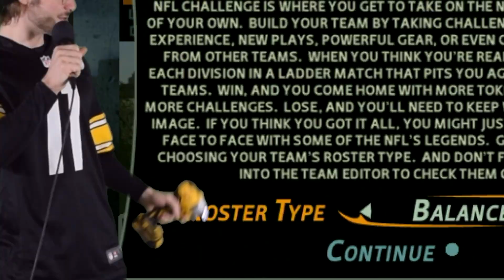The GREATEST Football Game EVER! | NFL Street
NFL Street is my favorite Football Game of All Time! 18 Years later and it still holds up to todays titles. Please come back NFL Street, we love and miss you.

Time Stamps:

0:00 - Intro
0:42 - The Game Begins
6:27 - Outro